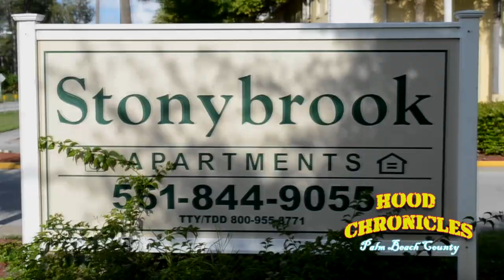Spiracy, NOT 2 CHAINS!!! - Spiracy *PBC Hood CHronicles Vol. I*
With this track, Spiracy makes one thing inevitably clear, he is NOT 2 Chains!

Produced by Spiracy. Directed by Spiracy & 7.